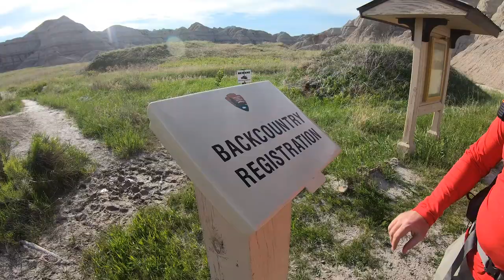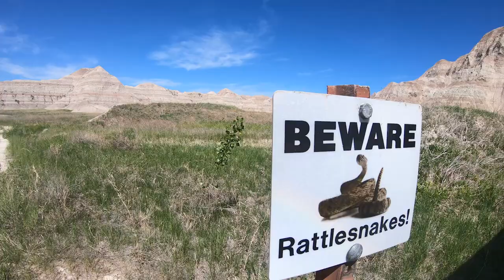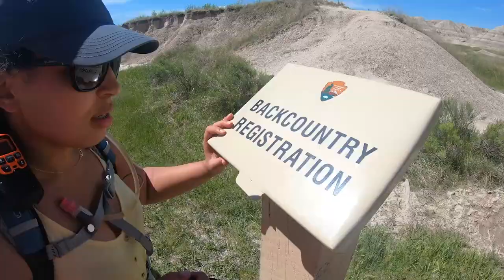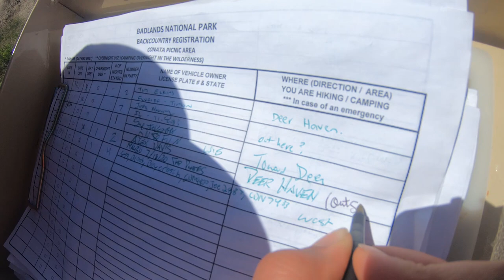BADLANDS NATIONAL PARK camping South Dakota (Backpacking to Deer Haven)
Deer Haven is a spectacular primitive campground in the badlands national park in South Dakota. It makes for a great hiking/ backpacking trip in the heart of the wilderness of badlands south dakota.

* Hiking in the Badlands:
Find us on: